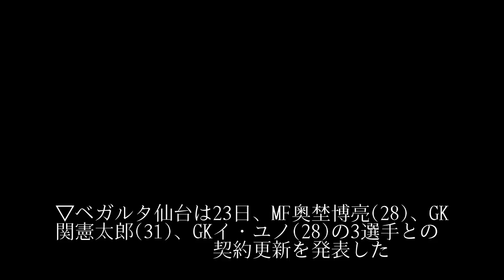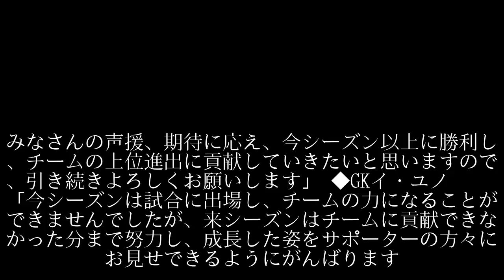仙台がMF奥埜博亮、GK関憲太郎、GKイ・ユノとの契約更新を発表